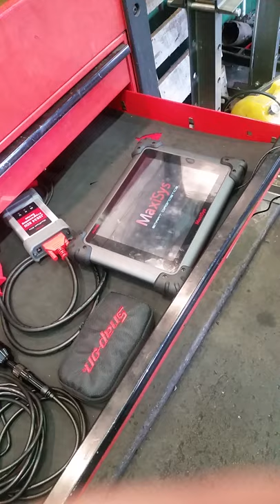cheetah air Cannon prank#shorts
cheetah air Cannon prank work prank fail